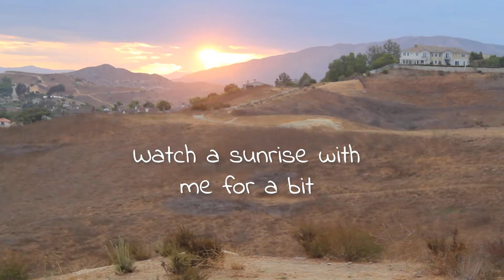watch a sunrise with me for a bit [Countdown to The Letters I Couldn't Write . . . 12]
hi! i went on a hike with a friend to watch the sunrise so here, take a moment with me to watch it and talk about some things. it was nice to hear the birds chirp :)

Hi!!! I'm releasing an album on July 23rd! Its called "The Letters I Couldn't Write . . . " and im very extremely excited!!! Its 13 songs in total and i put my heart into every one of them so i hope you love them too. Stay safe, be kind. Love y'all!